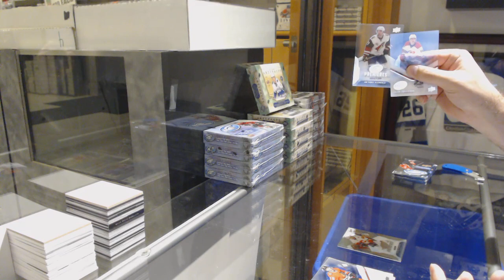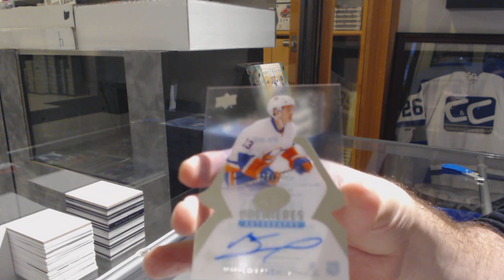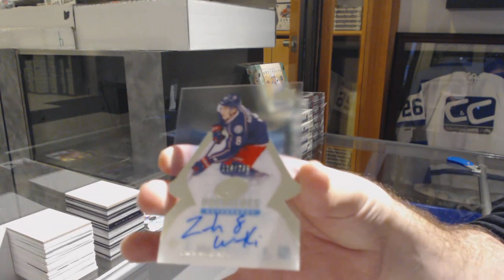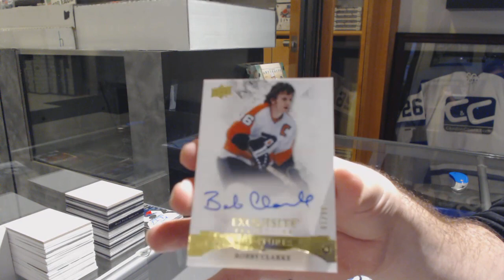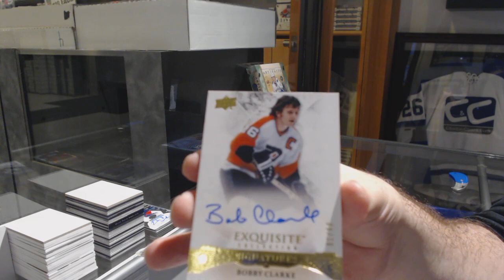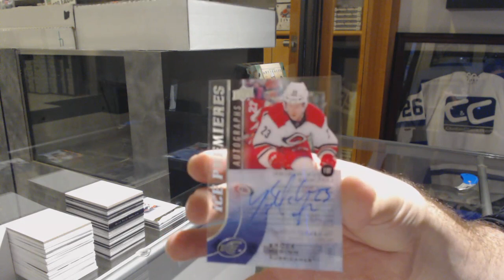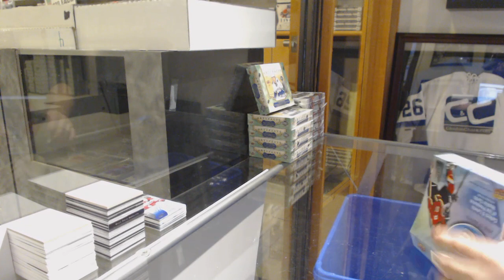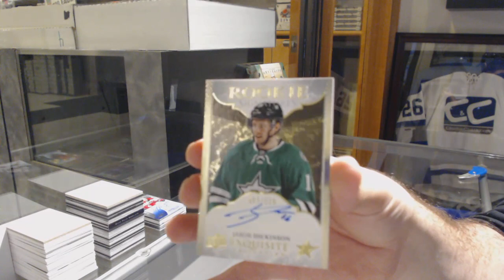16-17 Upper Deck Ice Hockey 5 Box Break - C&C GB #9912